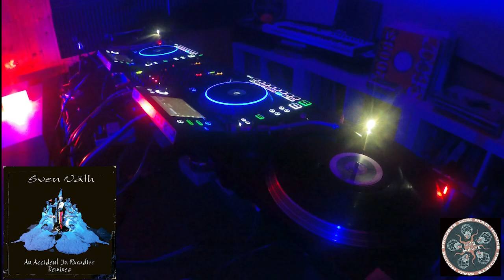Sven Väth – An Accident In Paradise (Remixed By Spicelab)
Sven Väth – An Accident In Paradise (Remixes)
Sello: Eye Q Records – 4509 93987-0, Eye Q Records – YZ 778 T
Formato: Vinilo, 12", 33 ⅓ RPM
País: Germany
Publicado: Oct 25, 1993
Género: Electronic
Estilo: Trance, Techno, Hardcore, Progressive Trance

Other Side
A1  An Accident In Paradise (Remixed By Spicelab)
A2  An Accident In Paradise (Remixed By William Orbit And Spooky)
This Side
B1  An Accident In Paradise (Remixed By Lenny Dee And John Selway)
B2  An Accident In Paradise (Original Mix)